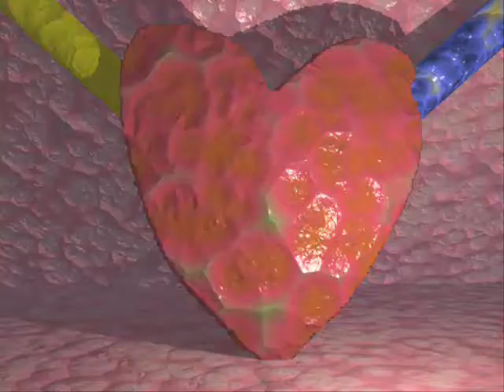PEACHES EN REGALIA byZAPPA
Frank Zappa's masterpiece overlaid with bizarre twitching and quivering animations of a secondary world of organic and metal. Presented as a service to Zappa fans and other paroniriacs. The sleep of reason breeds monsters.